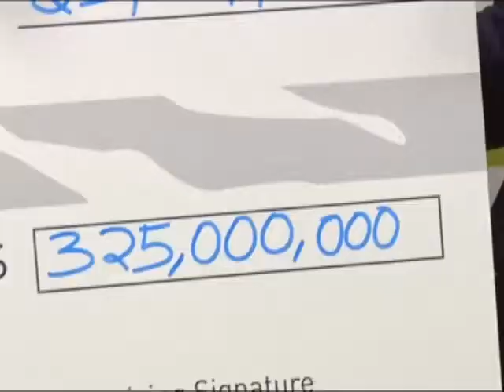TFF yalamba milioni 325 za KCB kwa ajili ya ligi kuu tanzania bara